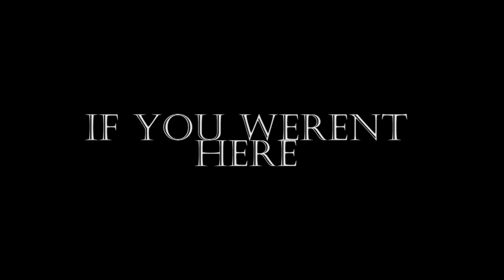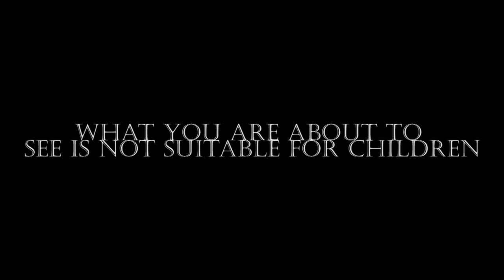Midnight Productions Night life with KST